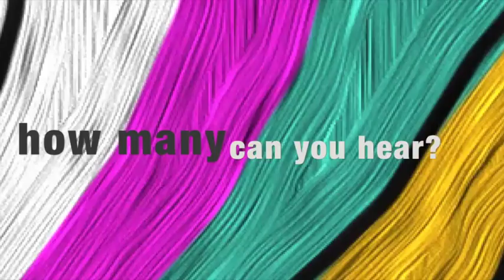Listening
Sound affects us like no other sense, travelling directly to our emotional core. That's why emergency vehicles have sirens in addition to lights and why music means so much to us. This video is for all the Limbergers out there.

So watch Julian Treasure’s TED Talk on 5 ways to listen better. Maybe you’ll find what you’re looking for.